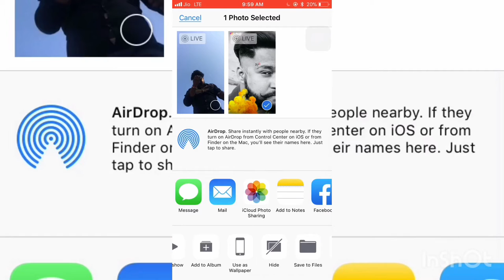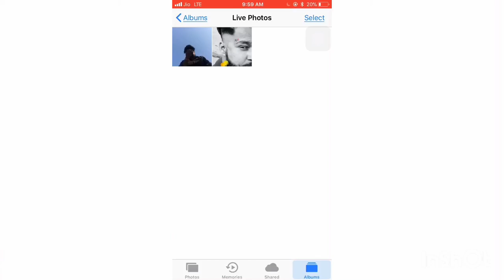How to hide & unhide photo in iPhone | tech jay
Hello friends
Is video main apko btaunga ke
Ap kaise apne iPhone ke photo ko hide and unhide kar sakte ho iPhone me
Sirf kuch hi  minuets me
Full details ke sath

1) hide photos on iphone
2) how to hide photos on iphone
3) how to unhide photos in iphone
iphone
4) how to hide and unhide photos in iphone
5) hide photos and videos on iphone
6) hide photos iphone
7) unhide photos in iphone
8) hide and unhide contacts in iphone
9) hide photos in iPhone 6
10) how to hide unhide photos on iPhone 6
11) hide photos and video in ios 14
12) how to unhide photos & videos in iphone
13) how to hide and unhide contacts in any iphone 2020
14) how to hide and unhide apps on iphone
15) iphone hide photos